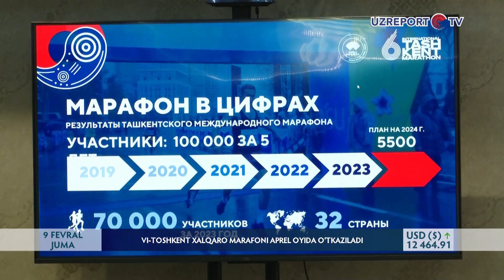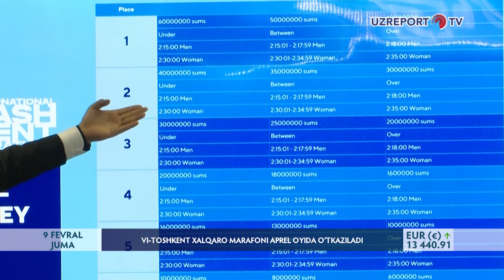VI Toshkent Xalqaro marafoni aprel oyida o‘tkaziladi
8-fevral kuni Yengil atletika federatsiyasida o‘tkazilgan matbuot anjumanida navbatdagi yirik 6-Toshkent xalqaro marafoniga tayyorgarlik jarayoni haqida batafsil ma‘lumot berildi